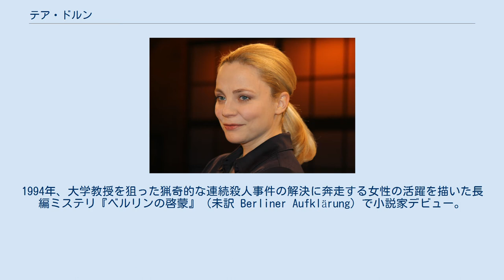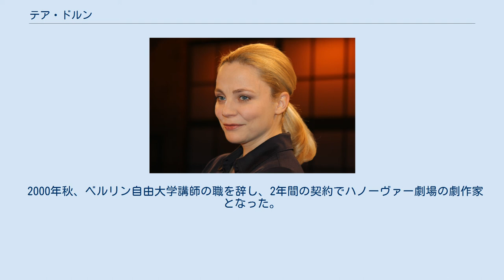テア・ドルン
オッフェンバッハ・アム・マイン出身の人物
テア・ドルン（Thea Dorn、1970年7月23日 - ）は、ドイツの小説家、推理作家、劇作家。
女性。
オッフェンバッハ生まれ。
本名はクリスティアーネ・シェラー（Christiane Scherer）。
筆名のテア・ドルンはドイツの哲学者のテオドール・アドルノ（Theodor Adorno）に由来する。
 ベルリンで哲学と声楽を学び、ベルリン自由大学哲学科の倫理学の講師となる。
1994年、大学教授を狙った猟奇的な連続殺人事件の解決に奔走する女性の活躍を描いた長編ミステリ『ベルリンの啓蒙』（未訳 Berliner Aufklärung）で小説家デビュー。
この作品は1995年、ウルム大学レイモンド・チャンドラー協会が主催するマーロウ賞を受賞している。
1996年にはオペラ座炎上事件とそれにまつわる陰謀を探偵役の女性文芸部員が解き明かす長編ミステリ『指環の闘い』（未訳 Ringkampf）を発表。
 1999年発表の長編ミステリ第三作『殺戮の女神』はドイツ・ミステリ大賞を第1位で受賞している（この賞は受賞作として第1位から第3位までの3作品が選出される）。
 2000年秋、ベルリン自由大学講師の職を辞し、2年間の契約でハノーヴァー劇場の劇作家となった。
 単行本 短編 未訳作品の日本語タイトルは上記の文献に従った。